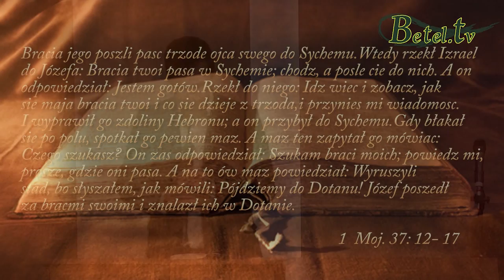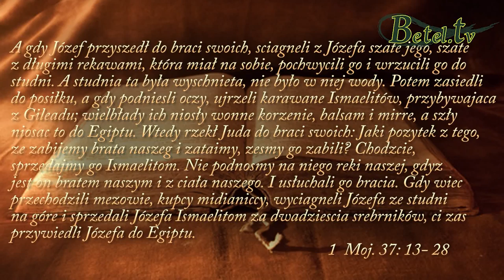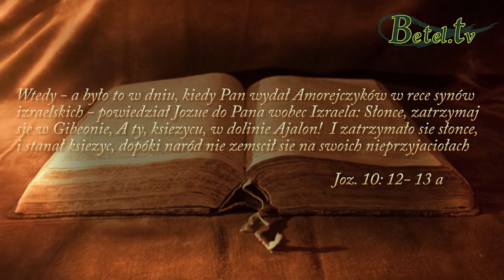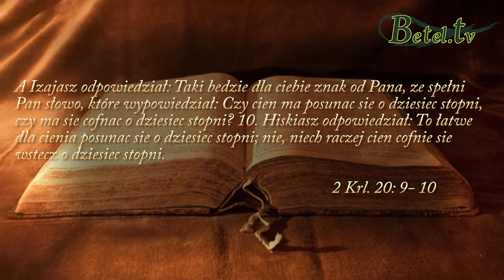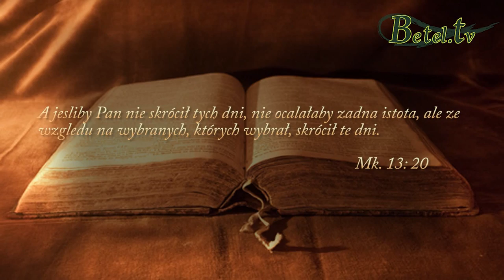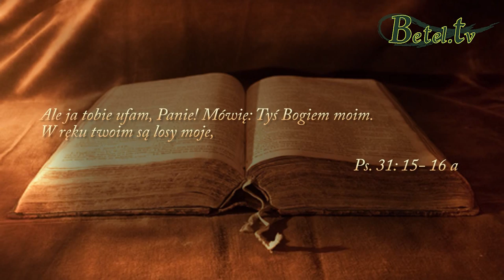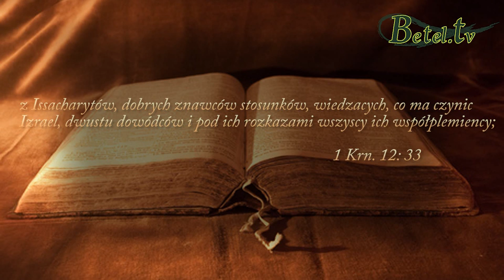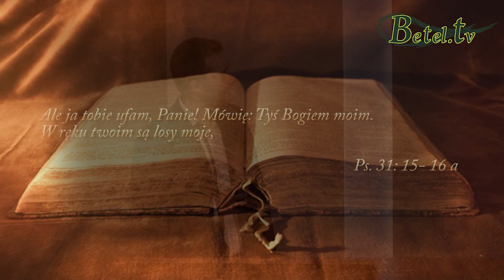27.09.2015- Czas którym włada Bóg- Damian Zajonc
Bóg kontroluje czas, On zna czasy. To On stworzył czas, stworzył go dla nas abyśmy mogli w nim żyć. Z Kim mamy do czynienia gdy zginamy swoje kolana?. Czy zdajemy sobie sprawę z Jego potęgi, czy zdajemy sobie sprawę, że jest Bogiem który wszystko może?. Obyśmy poznali czas, kiedy Pan do nas przychodzi. W rękach Boga jest twój czas, twoje życie, wykorzystajmy ten czas, który nam daje, do odnowienia naszych relacji z Bogiem.